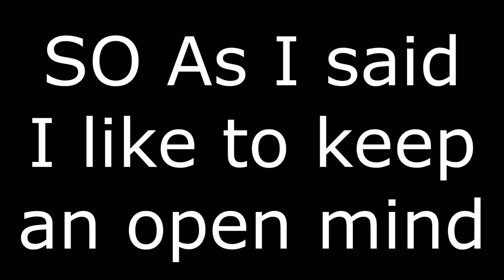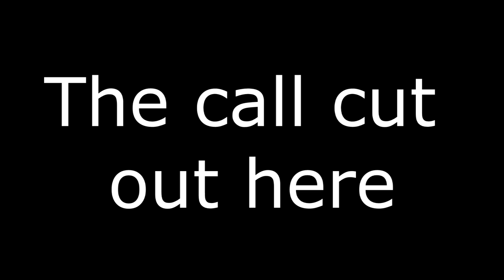Debates with a troll- Joseph Luke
Amazon Wishlist!